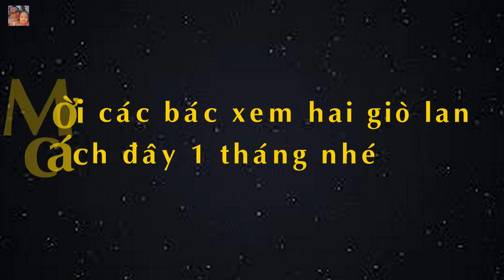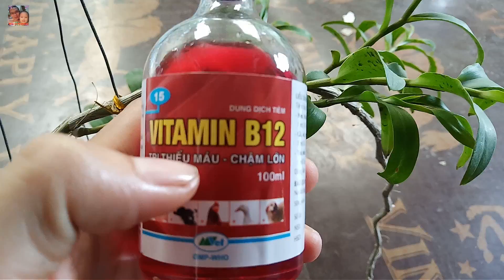Hiệu Quả Xử Lý Keiki Dài Mà Không Ra Rễ | Kích Hoa Phi Điệp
Video này nhằm cho các bác cùng thấy kết quả xử lý keiki dài nhưng không có rễ và kích hoa. Đây là 2 giò lan em thực hiện chia sẻ trong 2 video làm cách đây 1 tháng. mời các bác xem để thấy kết quả nhé

  Tên Facebook: Phong Lan Nguyên Ngọc